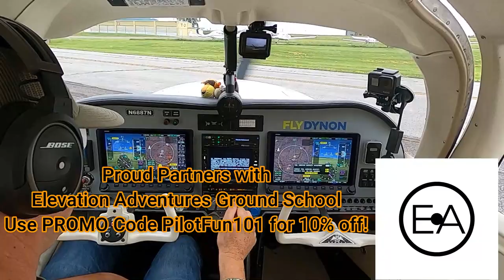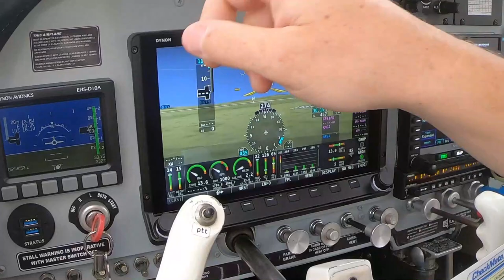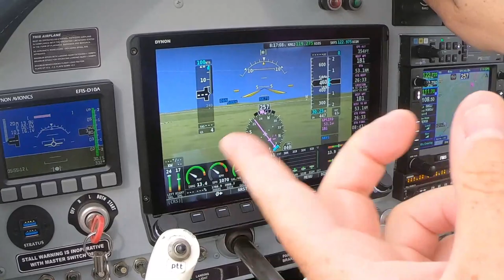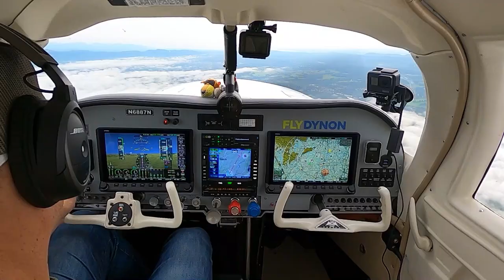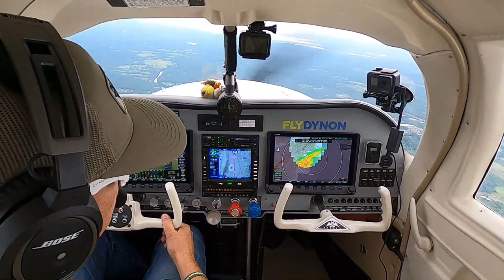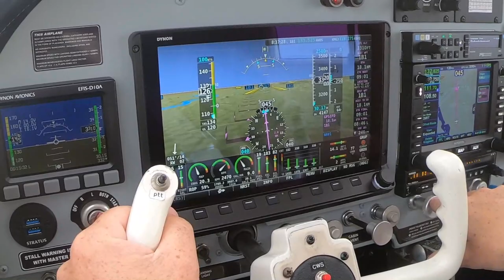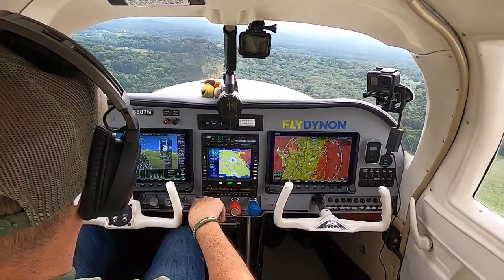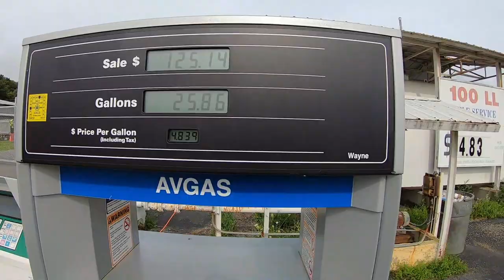Is it easy to get flight following? | The ATC Scare? | Fog Rolled in FAST | Go Around! | Mooney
Are student pilots and some Private Pilots afraid of ATC?  Is that one of the reason you don't call them and avoid towered airports?  I been there! I am going to show you how easy it is and how ATC will not rip your head off. Fog rolled in fast at Columbia County 1B1. Had to go around and use RWY 21 instead of RWY 3. Thanks for Flying Along!

This channel and it's content does not represent the views of the FAA.